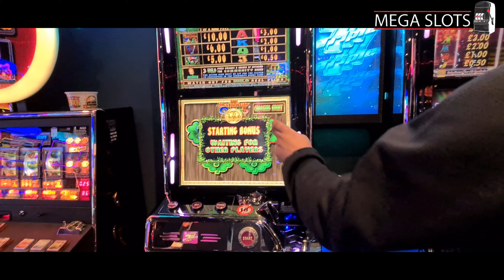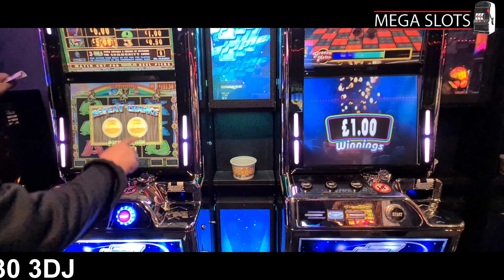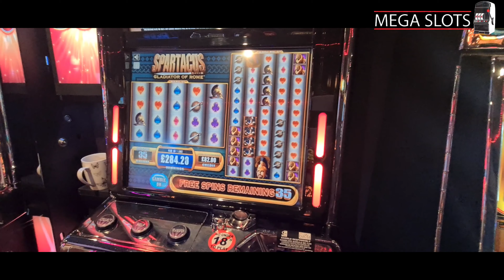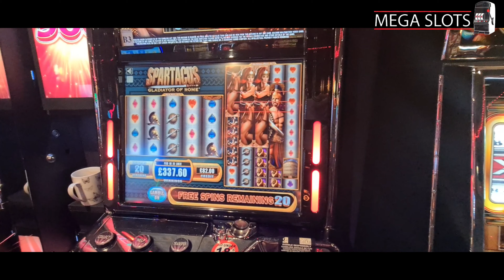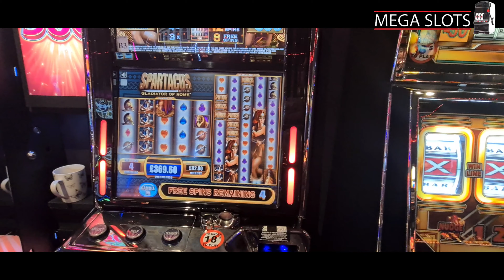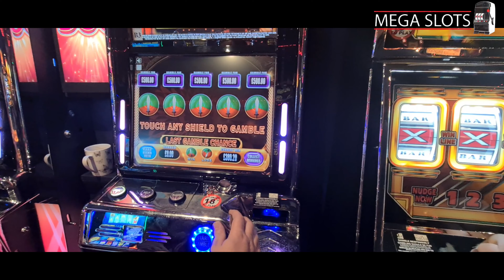MEGA SLOTS BIRMINGHAM GO FOR BROKE SESSION PART 2